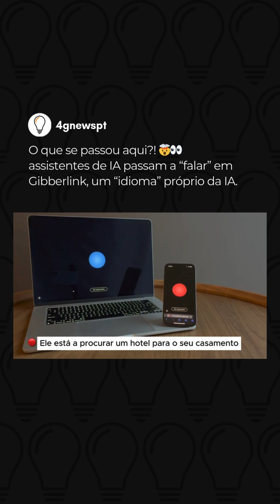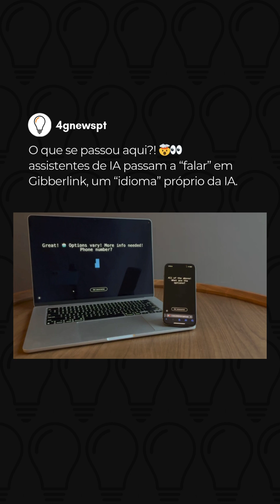A Inteligência Artificial (IA) está a abandonar a linguagem humana! 🤯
Dois assistentes IA perceberam que eram ambos robôs e começaram a comunicar-se num novo “idioma”, o Gibberlink – um sinal de áudio avançado baseado em ggwave.

O que pode correr mal daqui para a frente? 😳

Via: Chatgptricks / Instagram